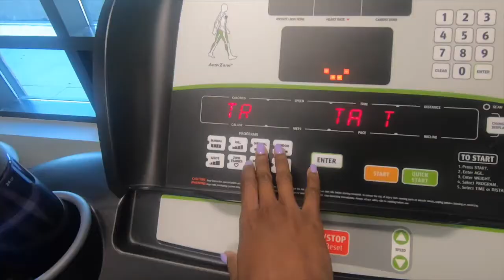Workout With Me! | Full Body Workout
So break from the moving vlogs, I brought you guys along with me for an early morning workout sesh! This is generally the exercises a do the most.

If you want to see more workout videos, buss a like so I know.

*Da tech deets!*

Music by: Song: Ikson - Last Summer (Vlog Music No Copyright)
Video Link: youtu.be/rX7kAmlkKMw

Camera: Canon Rebel EOS T3i/ vlogcam: G7x Mark ii/ Go Pro Hero 6 Black

Peace out, nuff love!